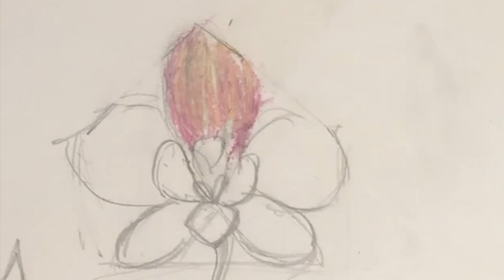Oil Pastel Orchid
Coloring the orchid with oil pastels. Blend the colors with your fingers or use a towel or piece of paper.  Chose a color for your background to offset the colors of the flower. Later demos will cover color techniques, but try some colors  together and see what works.